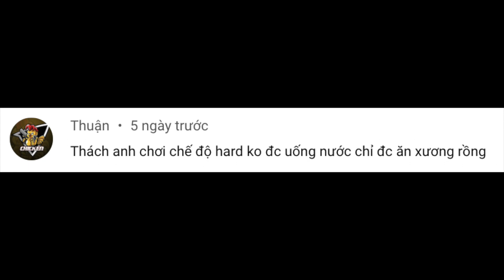Minesurvival | Challenge - No drinking just cut cactus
Today I make video about no drinking in hard mode just cut cactus for water. Let's watch my video.

Ahxello - Frisbee